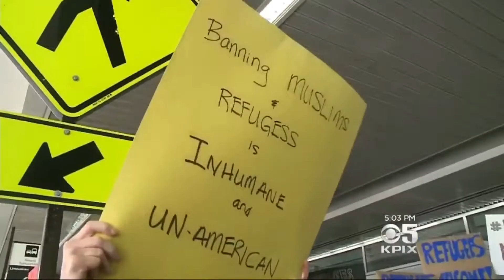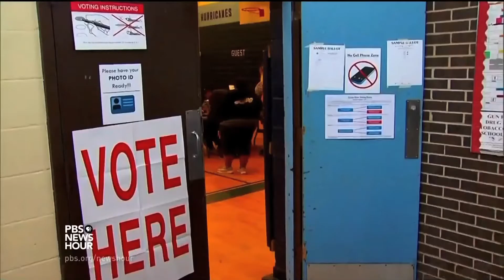Trump è un pericolo per la democrazia